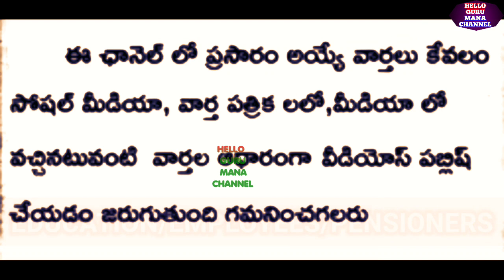04-11-2023 ఉద్యోగుల పెన్షనర్ల జీతాల తాజాసమాచారం/EMPLOYEES/PENSIONERS#SALARIES LATEST UPDATE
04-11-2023 ఉద్యోగుల పెన్షనర్ల జీతాల తాజాసమాచారం/EMPLOYEES/PENSIONERS#SALARIES LATEST UPDATE